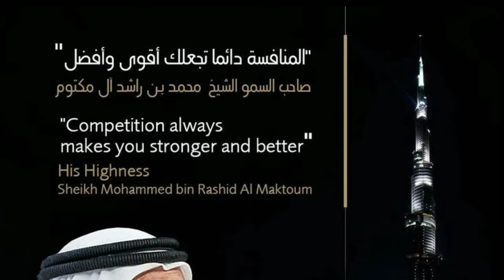Dubai Crown Mohammed Bin Rashid Al Maktoum || World